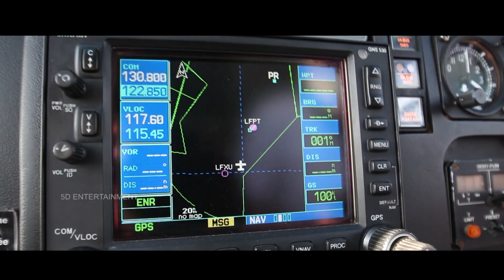pradeepan+honorine AS.THULAPAN - 0033-679462208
5D Entertainment provide their customers a delightful and professional experience. Using state of the art DLSR equipment to capture your moments 5D aim to deliver a high end visual product.
Based in London as well as Paris, their work has taken them all over the world to capture unique stories told in a unique fashion. Through Thulpan's creative direction, 5D entertainment has grown from strength to strength. A.S.Thulpan studied cinematography from his schooling in Sri Lanka using his creative nature Thulapan has created some wonderful stories. Take a look through some of our work (website) and we look forward in hearing from you so we can work in creating the greatest story ever told...
Top 10 des Vidéastes mariage à Paris
FRANCE- AS.THULAPAN
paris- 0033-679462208